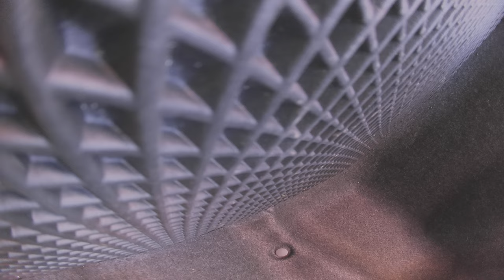Runcam ThumbPW 4K wide Raw footage none edit FPV flight geprc cinelog 35 golden hour cinematic lands